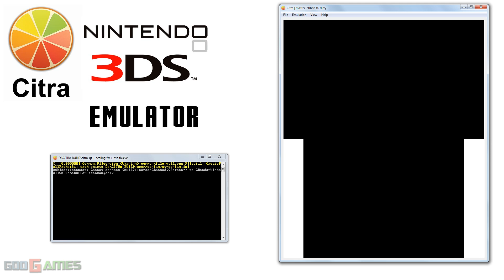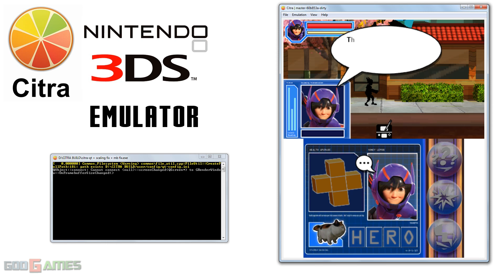Citra 3DS Emulator - Big Hero 6: Battle in the Bay Ingame!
Video is 10x accelerated.Logs are set to only critical for better speeds.

goo.gl/RBXlAK